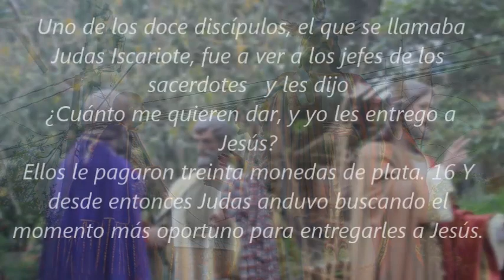miercoles santo copacabana antioquia 2019